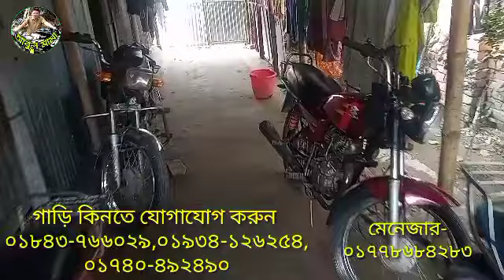শো-রুমে গাড়ি নিয়ে রিভিউ করলেন আবুল মামার ছেলে মিরাজ গাড়ি কিনতে যোগাযোগ করুন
গাড়ি কিনতে যোগাযোগ করুন
০১৮৪৩-৭৬৬০২৯,০১৯৩৪-১২৬২৫৪,০১৭৪০-৪৯২৪৯০

Suzuki কোম্পানির Changqi Ax -100 জাপানি গাড়ি গাড়ি টি কিনতে যোগাযোগ করুন আবুল মামার বাইক সেন্টারে

Dayang Ballet কম দামে বাইক টি বিক্রি করা হবে গাড়ি টি কিনতে যোগাযোগ করুন আবুল মামার বাইক সেন্টারে